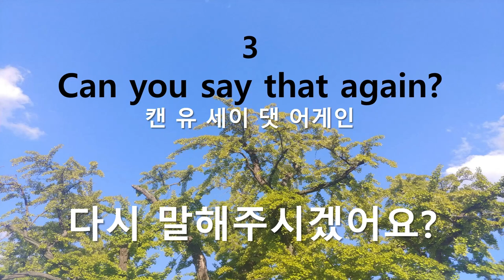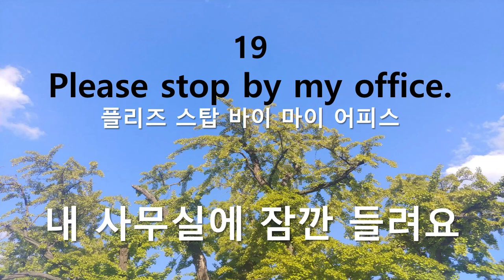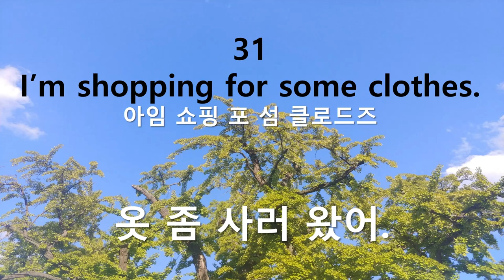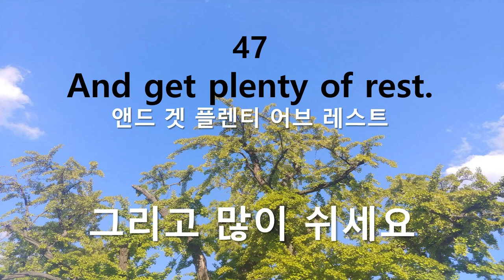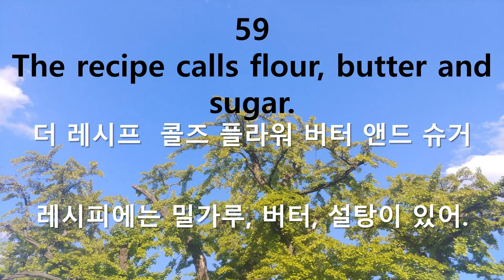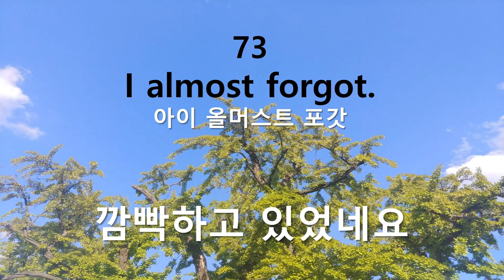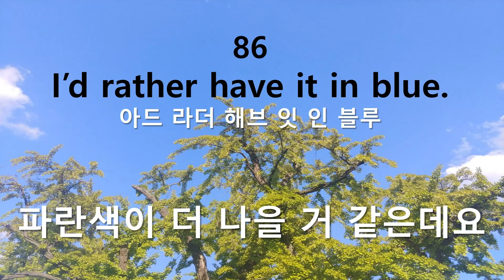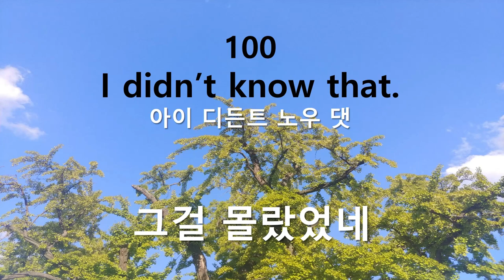미국생활일상 영어회화 (1) 매일듣기100문장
일상영어회화(1)- 매일듣기 100문장
미국생활에서 매일 쓰는  영어회화를 매일 듣기 하세요.
귀를 트고 따라도 해보세요.
미국드라마가 들리고 일반적회화가 쉬워질 겁니다.